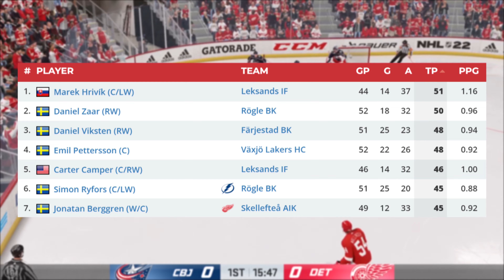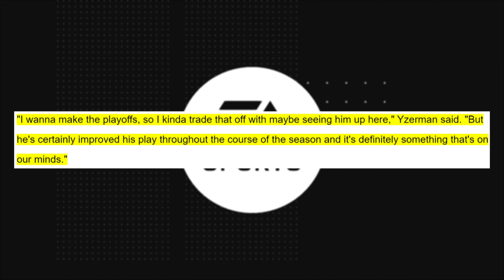Is Berggren Going to get Called up to the NHL?!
How's it going fellow Detroit Red Wings fans? Tonight is finally the night! With the Trade Deadline over with you start to wonder if a prospect will get a nine game call up. A player like Sebrango, Mcisaac, or maybe even Jonatan Berggren!